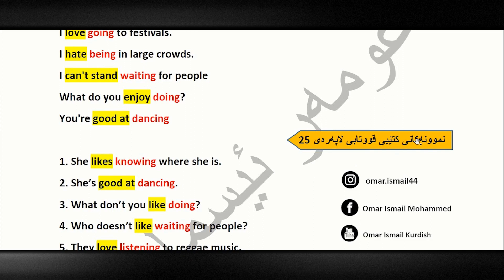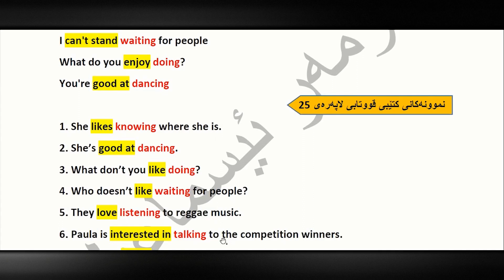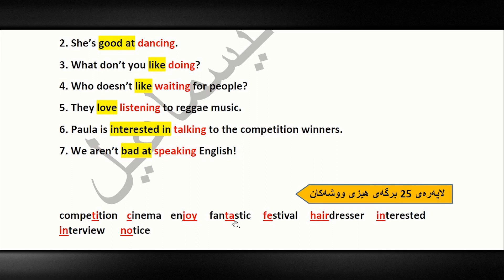م. عومەر ئیسماعیل ئینگلیزی پۆلی ٨ - Unit 2 - Verb + ing